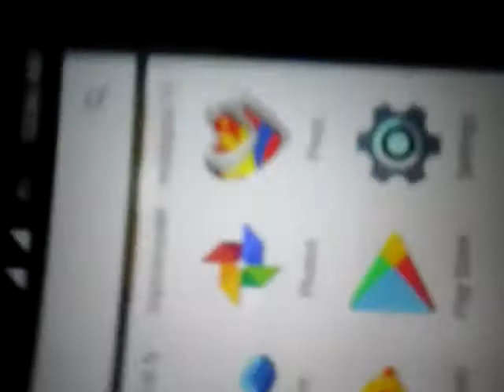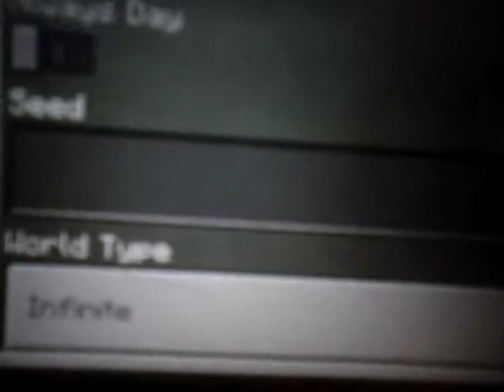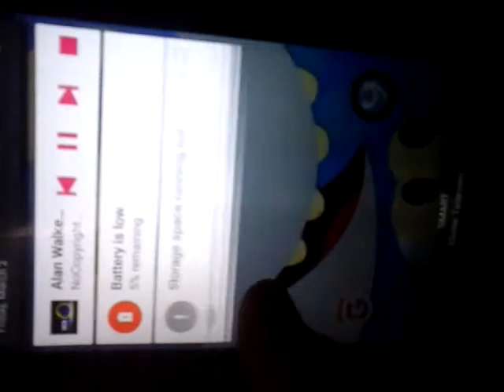The one seed 2018